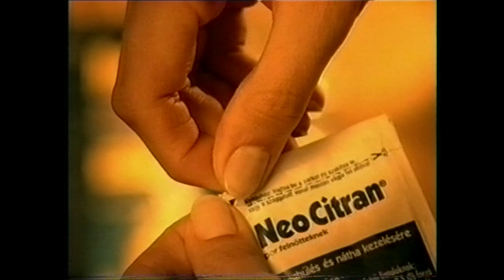NEO CITRAN HIRDETES